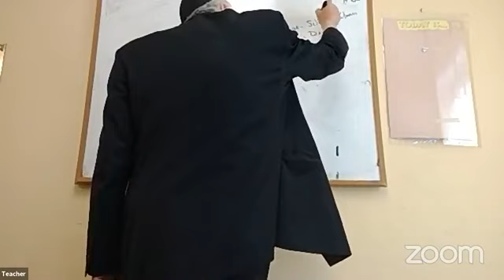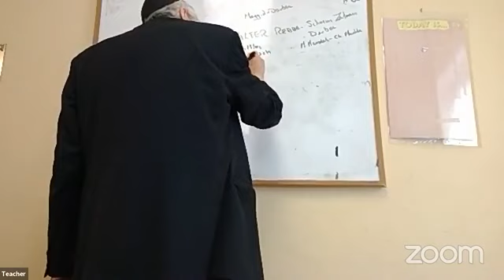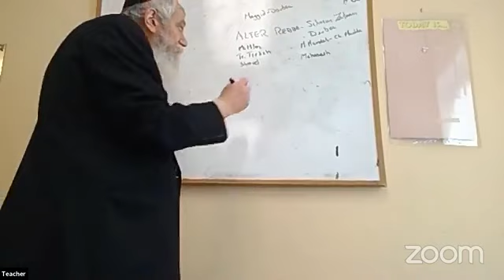Tanya with Rabbi Pape 7 kislev 5782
Tanya with Rabbi Pape
7 kislev 5782